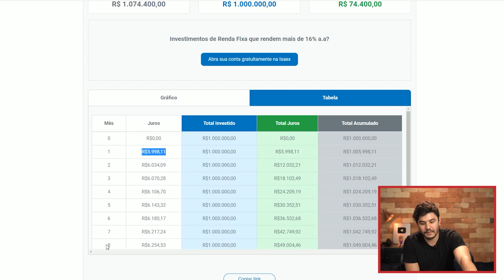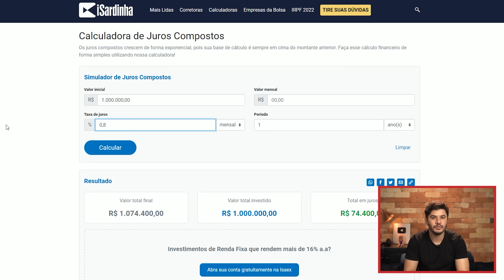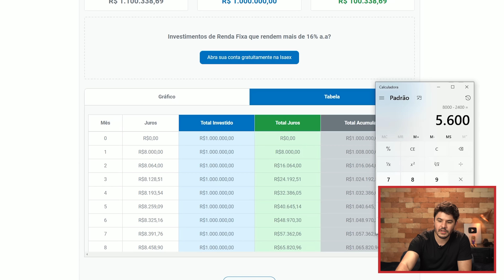Quanto rende R$ 1 MILHÃO? É possível VIVER DE RENDA com 1 milhão de reais?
Quase todo mundo tem ou já teve o sonho de ser milionário! Ganhar 1 milhão de reais não é tarefa fácil e, por isso, pouca gente consegue alcançar essa marca. E pra quem já atingiu o primeiro milhão? Quanto rende 1 milhão de reais investidos?

Num primeiro momento, parece fácil responder a essa pergunta. Mas, o buraco é bem mais embaixo do que a gente pensa. No vídeo de hoje, vou te mostrar, de forma bem prática, quanto rende uma carteira de investimentos para quem já é milionário e está focado em viver de renda.

Quanto rende 1 milhão em renda fixa, ações de dividendos e FIIs?

Num cenário bem realista, 1 milhão de reais podem render entre 0,6% e 0,8% ao mês, em ativos considerados seguros – e que, consequentemente, apresentam uma menor rentabilidade. Estamos falando de Renda Fixa, claro, mas também de ações pagadoras de dividendos e de Fundos Imobiliários (FIIs), que considero essenciais numa carteira voltada para a renda passiva.

Não vou abrir a caixa preta e mostrar, uma a uma, as empresas e títulos investidos na minha carteira teórica, para quem tem 1 milhão investido e pretende viver dos juros e dividendos. Mas te asseguro que é possível ter, na carteira, excelentes empresas e bons títulos públicos e CDBs para conseguir, na média, os 0,6% mensais de rentabilidade.

Da mesma forma, depois de uma pesquisa minuciosa, cheguei à conclusão de que é perfeitamente possível ganhar 0,8% ao mês, livre de imposto de renda, com fundos imobiliários.

No vídeo, eu explico o jeito mais simples de montar essa carteira de investimentos, com a necessária diversificação de ativos, mas sem dor de cabeça na hora de montar e desmontar as posições em renda fixa, ações e FIIs.

E você, já atingiu o valor de 1 milhão de reais e pode se dar o luxo de viver de renda? Ainda está no caminho? Conta aqui nos comentários.

Educação financeira é sim para todos e o Raul Sena vai te provar isso!

00:00 Introdução
00:28 É possível viver bem com 1 milhão de reais investidos?
02:38 Quanto rende, por mês, R$ 1 milhão investidos?
05:28 Como montar uma carteira de Fundos Imobiliários?
07:34 É possível viver apenas com investimentos em renda fixa?
10:50 Melhor estratégia de investimentos pra quem tem 1 milhão
13:41 Aprenda a investir na Bolsa de Valores